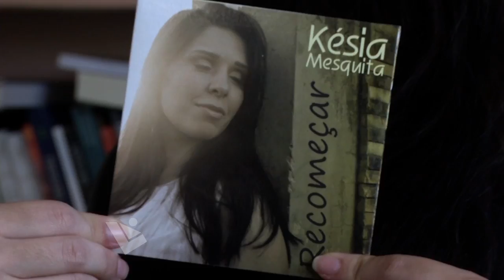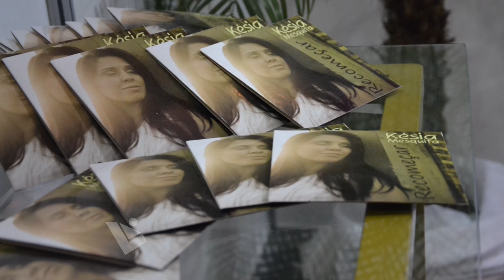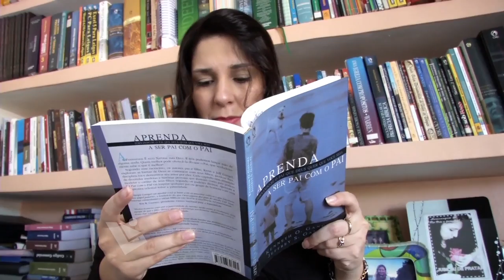LÍDER PIAUÍ - 28/01/2014 - BLOCO 04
A história de Clenia ,uma Assitente Social que faz o bem além dos muros do Hospital onde trabalha.A Arte de representar e a realidade de quem representa a cultura do Piauí com o ator e cantor Moisés Chaves!.O líder também vai mostrar como a empresária  Késsia Mesquita ultrapassou barreiras e a dica perfeita para ser uma jovem empreendedora de sucesso com o depoimento de Érica Paiva.